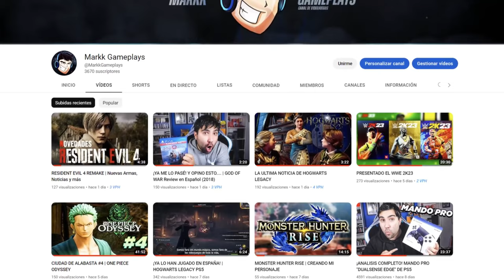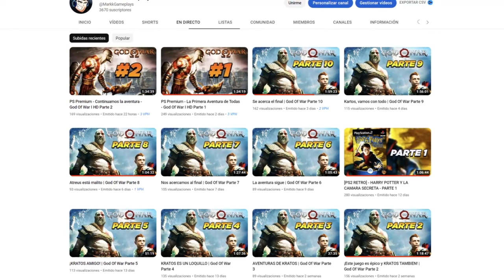¡SE TERMINÓ! FESTIVAL OF UNIVERSOS | DRAGON BALL XENOVERSE 2